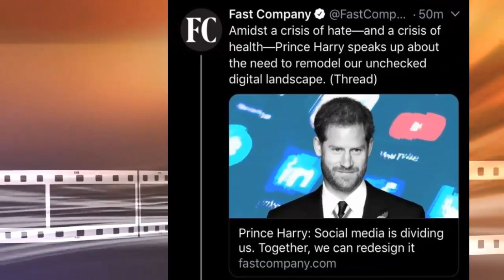ÚLTIMA HORA! POR FIN el PRÍNCIPE HARRY y MEGHAN MARKLE COMIENZAN un NUEVO CAMINO: NUEVO TRABAJO HOY!